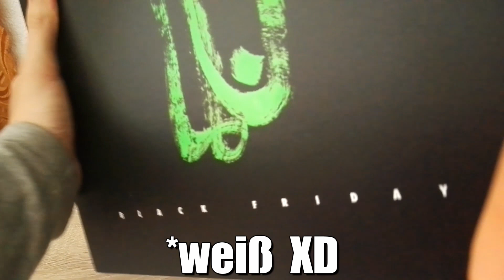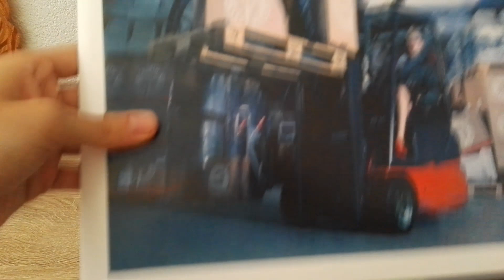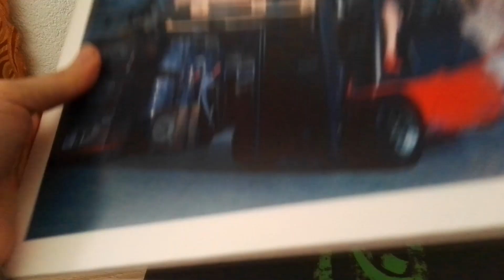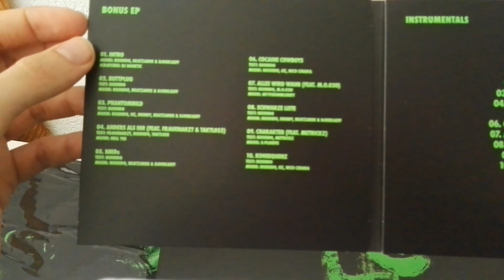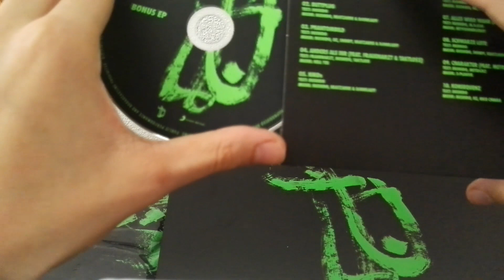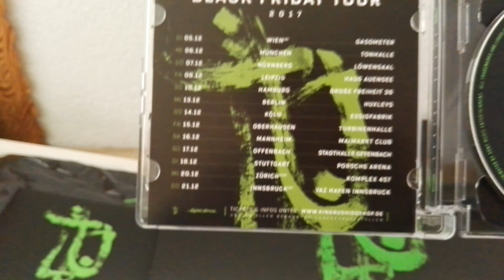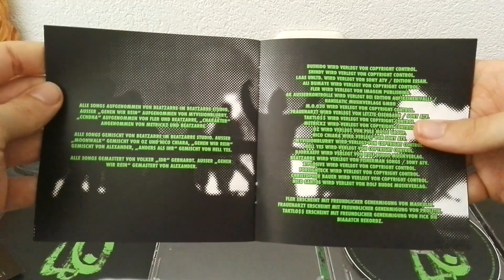Bushido - Black Friday (Limited Deluxe Box) Unboxing